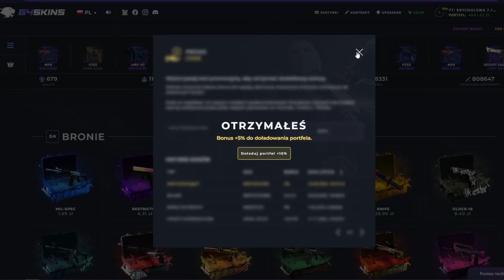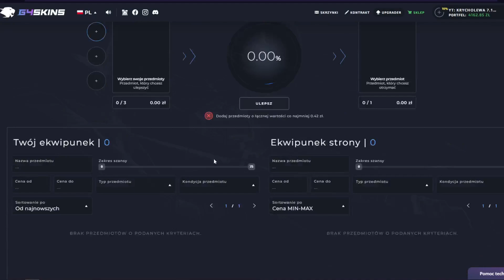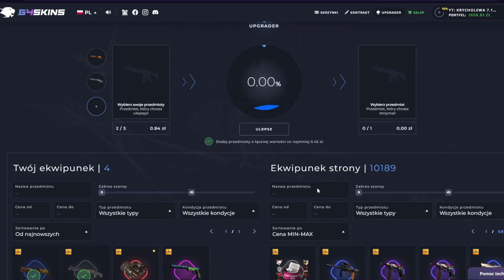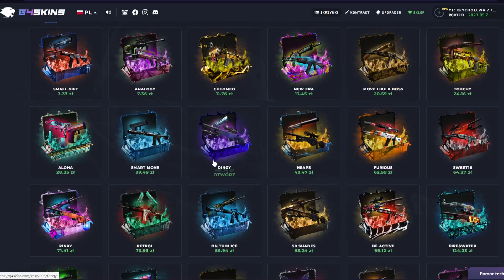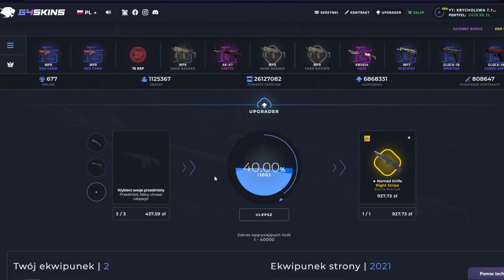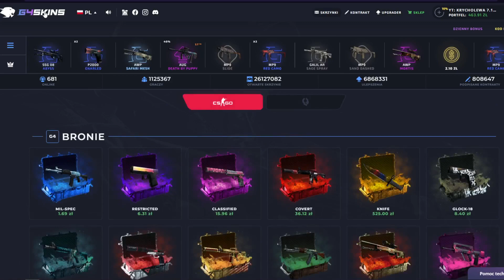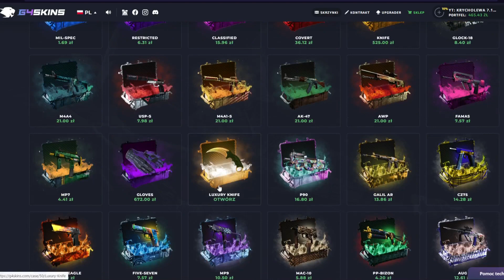WSZYSTKO CO MI WYPADNIE DAJE X2 NA UPGRADER | G4SKINS